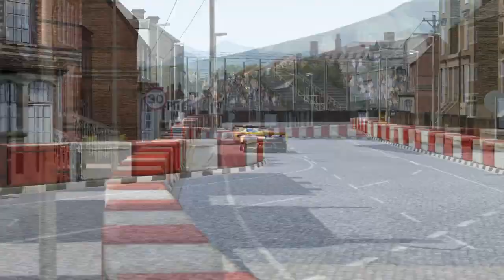Koenigsegg Jesko vs Bugatti Vision GT ( with fails ) at Highlands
The mod credits are: Virtua Sports Cars & Rallye Academy